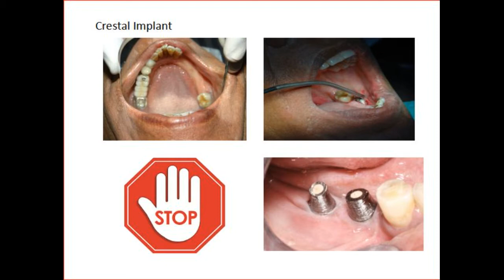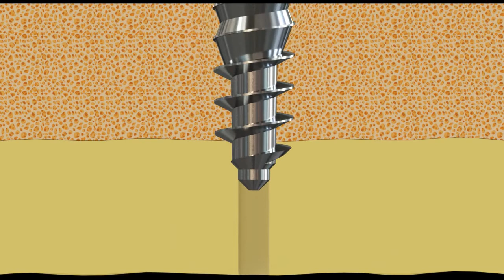Why patients are choosing basal Implant?A psychological perspective.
Dental implant placement is not emergency treatment modality. The decision toward dental implant is an elective procedure in most cases depends on patients' preferences, values, as well as cost considerations (1-2). Most current studies pointed out that patients believed the cost was one of the determinants to hinder patients from making crestal implant treatment decisions (3). The time-intensive, multi-step process of crestal implant therapy limits patient acceptance in the implant treatment (4). Because of treatment cost & time presented by surgeon goes above the patient’s anticipation, he seeks second opinion, especially Young male patients showed higher second opinion-seeking behavior (1 -2). When he meets another surgeon for second opinion and if a surgeon gives him an option of BASAL implant which has lower treatment cost, lesser surgical efforts & immediate loading. Patient will always prefer BASAL Implant treatment.
Hear the question is WHY?
Generally patient doesn’t involve in complex data analysis process and takes mental shortcuts in decision making. In psychology, it’s called heuristics or cognitive bias.  It is helpful to understand human behavioural economics.

       1.       Anchoring Effect:
People to focus on the first available piece of information or expectation (the "anchor") when making decisions.  Patient is not certain, but he has some figure in his mind about fair cost for dental implant treatment and that becomes psychological anchor. When patient meet the surgeon and surgeon informs him about crestal implant treatment cost, the offered cost seems higher than patient’s expectation (The Anchor) and he goes for second opinion. Now a second surgeon offers him BASAL implant treatment and lesser treatment cost. The second offer seems like much better and closer to anchor compare to first one, and he accept the treatment.

2.       Time Discounting / Present Bias
The tendency of people to want things now rather than later, as the desired result in the future is perceived as less valuable than one in the present.When offered Final tooth (crown) placement will take 4 months or in 7 days people will most likely choose 7 days (BASAL Implant).

3.       Information overload effect.
People have a difficulty in making a decision when faced with much information related to process. Here in crestal implant treatment when surgeon says 2 or 3 surgeries are required and apart from that other procedures are also involved, the patients mind would not except these lengthy procedures, he just want a simple solution. If the BASAL implant’s option is available to him, He might choose it first.
References
1.       Patients' perception about dental implant and bone graft surgery: A questionnaire-based survey
Neha Agrawal1, Narender Dev Gupta1, Rajendra Kumar Tewari2, Amit Kumar Garg3, Pramod Yadav1
2.       Hof M, Tepper G, Semo B, Arnhart C, Watzek G, Pommer B, et al. Patients' perspectives on dental implant and bone graft surgery: Questionnaire-based interview survey. Clin Oral Implants Res 2014;25:42-5.
3.       Pommer B, Zechner W, Watzak G, Ulm C, Watzek G, Tepper G, et al. Progress and trends in patients' mindset on dental implants. II: Implant acceptance, patient-perceived costs and patient satisfaction. Clin Oral Implants Res 2011;22:106-12.
4.       Cooper L, Felton DA, Kugelberg CF, Ellner S, Chaffee N, Molina AL, et al. A multicenter 12-month evaluation of single-tooth implants restored 3 weeks after 1-stage surgery. Int J Oral Maxillofac Implants 2001;16:182-92.